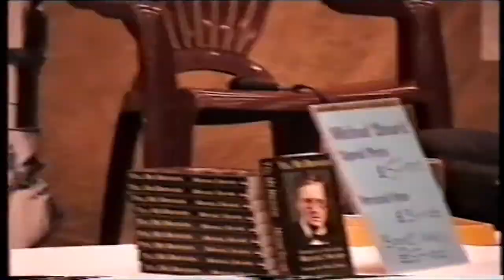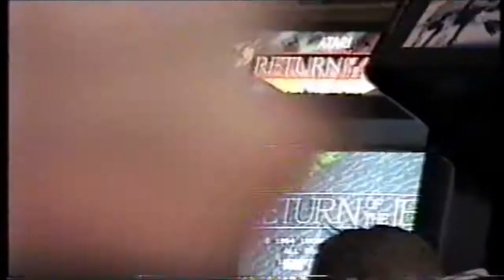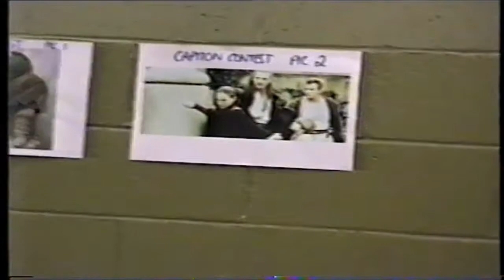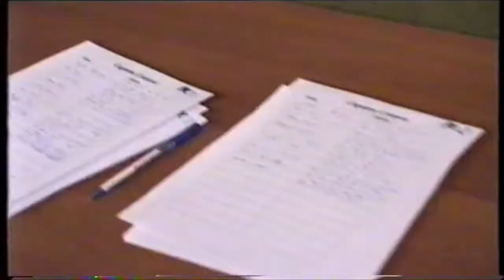Star Wars Day Honiton 2001